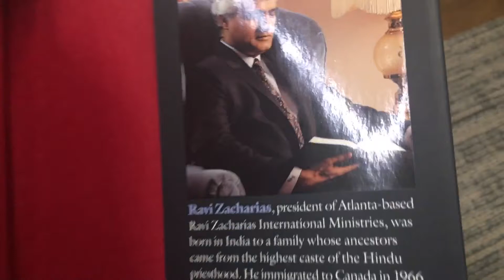that’s not my daddy